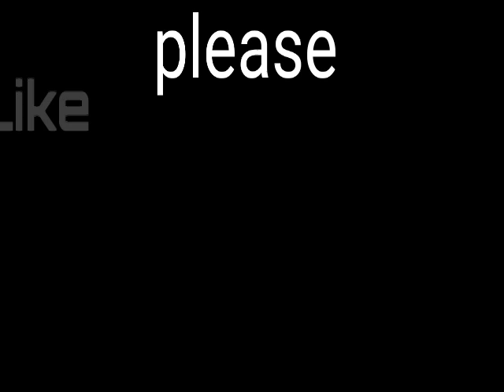Drawing THANOS with single pencil